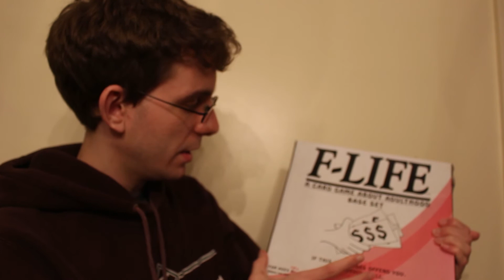Huge Gears of War Giveaway!